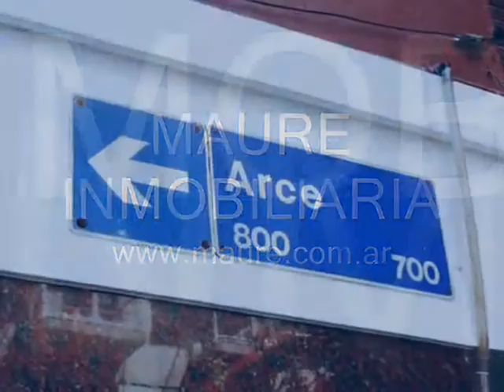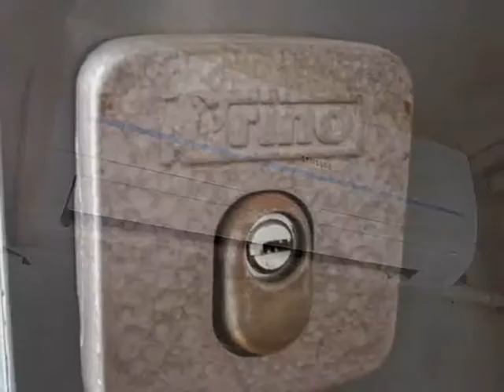Video de monoambiente dividido en alquiler en Las Cañitas/Imprenta - Maure Inmobiliaria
Video de monoambiente dividido en alquiler en Las Cañitas/Imprenta - Maure Inmobiliaria - Puede ver el listado actualizado de Departamentos en alquiler (Monoambientes, 2 ambientes y 3 ambientes en Palermo, Belgrano y Las Cañitas) en el siguiente link: